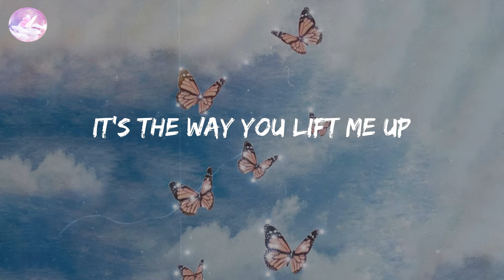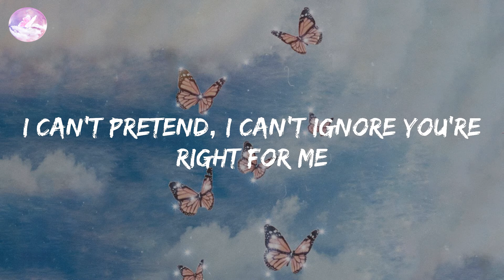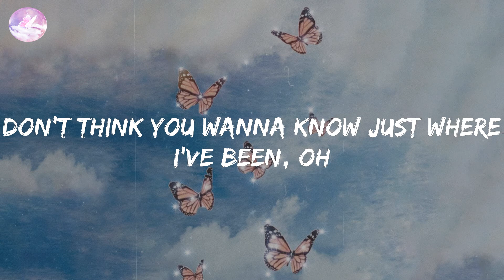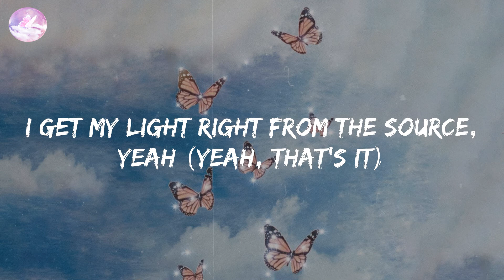Peaches - Justin Bieber (Lyric Video)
Justin Bieber - Peaches (Lyrics)
Let's vibe out